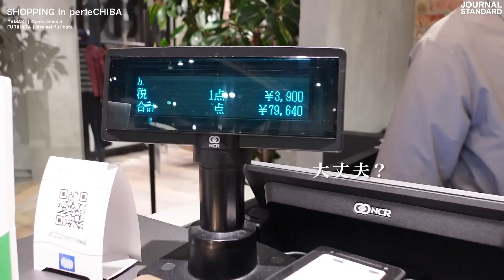【爆買いvlog】洋服屋が店舗貸切でゆっくり夏前のお買い物💸 Tシャツ/デニム/キャンプギア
夏を迎えるための洋服や遊び道具、皆さま買い物されましたか？
おやすみある方もない方も楽しく過ごせますように🌤️

【JOURNAL STANDARD ペリエ千葉】
千葉県千葉市中央区新千葉1-1-1 ペリエ千葉本館3階（309）